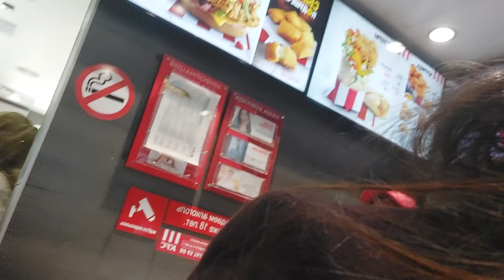HARI RAYA DI RUSIA SEPERTI INI. harirayaidulfitri hariraya puasaramadhan lebarandirantau takbir#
RAYA DI RUSIA TERNYATA GAK NYANGKA RAMAINYA SEPERTI DI KAMPUNG.YOK TONTON VIDIONYA BAGAIMANA GUYS RAMAI ORANG"NYA DI SINI.SANGAT SALING MENGHORMATI SESAMANYA.GUYOP RUKUN NYA.